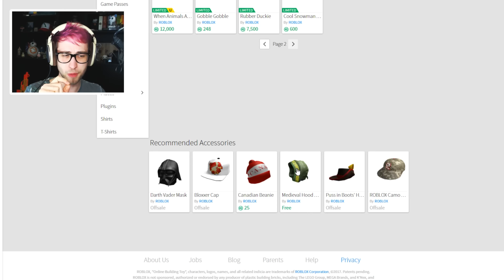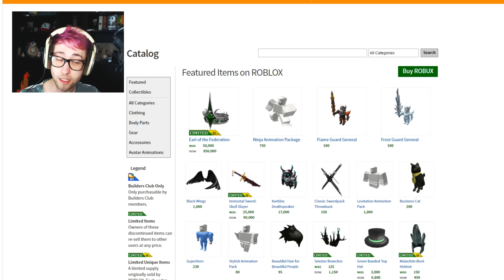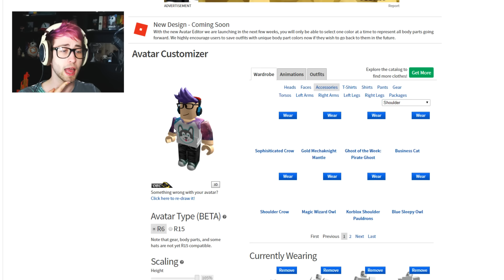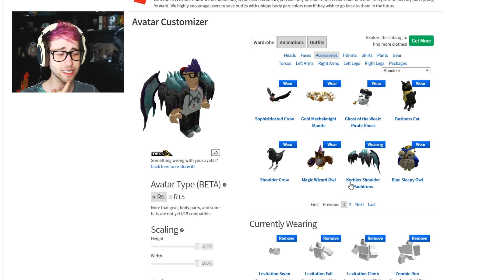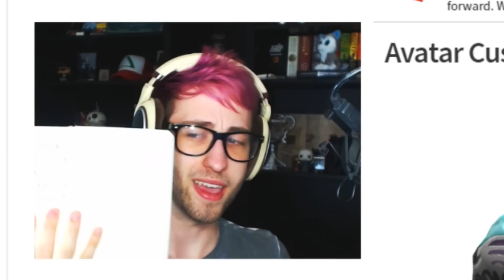STOLEN ROBUX ON ROBLOX!!!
★ COLLECT POINTS AND WIN PRIZES!

If you'd like to see more Roblox videos like Escape the Evil obby, Guess The Emoji, Phantom Forces, Roblox High School, Yandere Life, Sir Meows a lot, Murder Mystery 2, Life in Paradise, or even the Plaza, be sure to click subscribe! :D